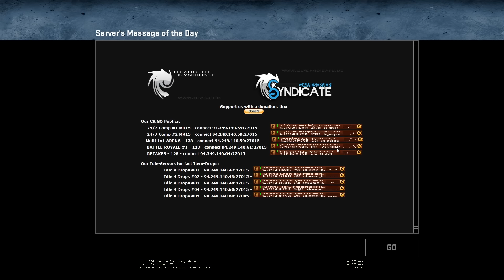CS:GO Treinos #18 | Treinar a Entrada/Defesa Dos BS (HD 1080P 60FPS)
Este género de mapa é muito importante para treinar e entrada e defesa nos BS.

MUITO IMPORTANTE O LIKE PESSOAL!!! :)

TK